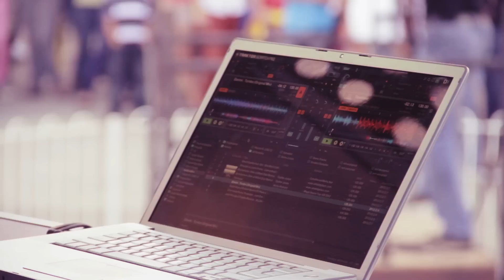La Batalla De Los Dj's Desde Multicentro.